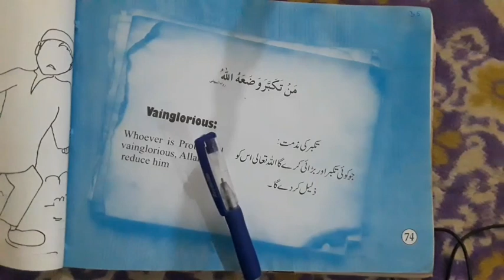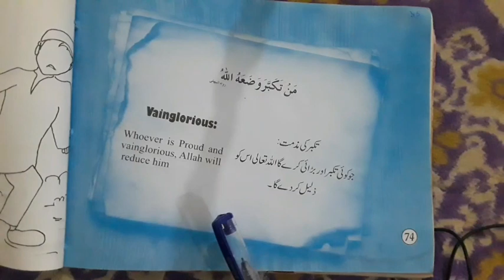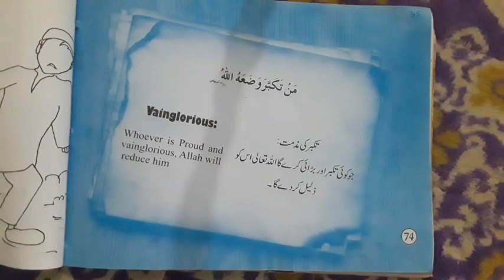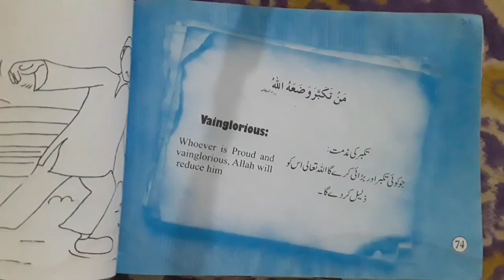Vainglorious/تکبر کی مذمت Bok 2 , Less..35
Vainglorious/تکبر کی مذمت Bok 2 , Less..35#Proud#Allah#Reduce#
تکبر کی مذمت
جو تکبر اور بڑھائے کرے گا اللہ تعالی اس کو تذلیل کردے گا۔